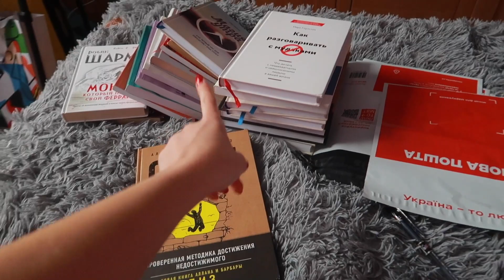Пакуємо речі і готуємось до переїзду з Києва в Черкаси 📦 Чи повернемось ми назад?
Дуже дякуємо за вашу активність і коментарі 😍 Будемо разом створювати найпопулярніший ураїномовний влоговий канал на YouTube?🔥

Зараз мені дуже потрібна ваша підтримка і на інших платформах🙏🏻

СЛАВА УКРАЇНІ! 🇺🇦